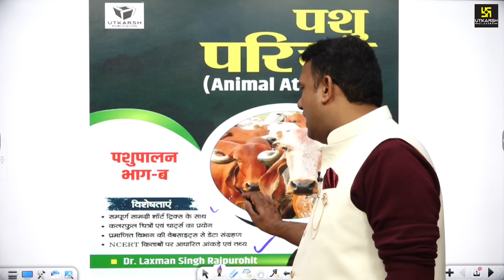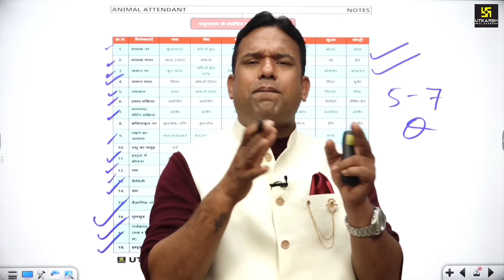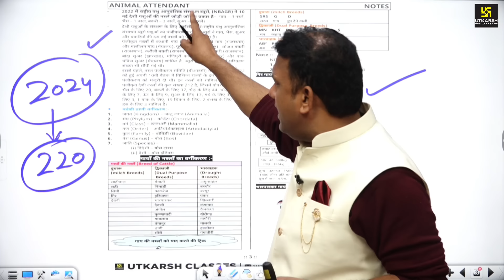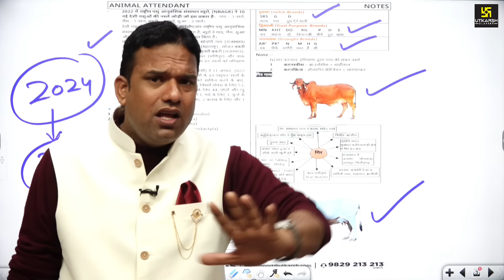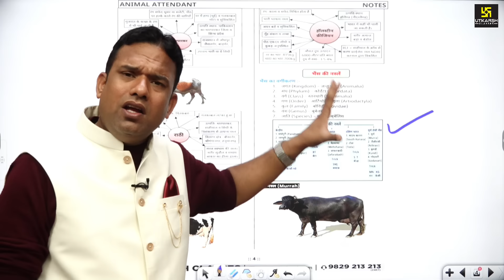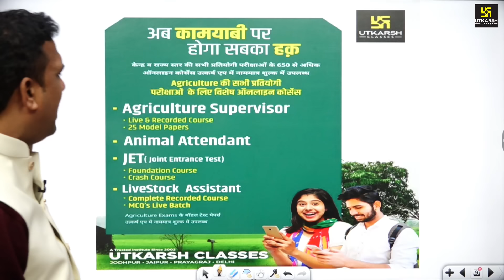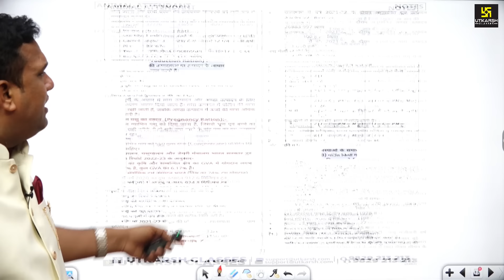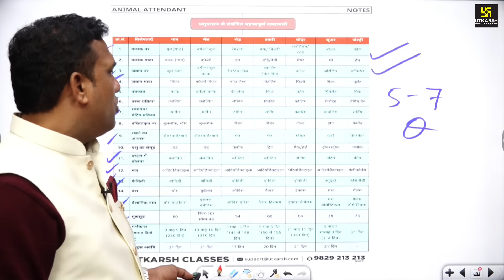इस Book से होगी आपकी Smart तैयारी | Pashu Paricharak Part - B Book | Utkarsh classes | Laxman Sir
75वाँ गणतंत्र दिवस बनेगा खास उत्कर्ष Republic Day Offer के साथ😎
इस गणतंत्र दिवस (flag emoji) पर 24 जनवरी से 27 जनवरी 2024 तक आपको मिल रही है Utkarsh App के सभी ऑनलाइन कोर्सेस पर 90% तक की भारी छूट; तो, इंतज़ार किस बात का अभी डाउनलोड करें उत्कर्ष एप और शुरू करें तैयारी जीत की।

🔸प्रिय विद्यार्थियों पशु परिचर भर्ती Part -B पुस्तक📚  उत्कर्ष एप के Bookशाला  पर उपलब्ध हो चुकी हैं | आज ही Order करें।
पशु परिचर  Online Form शुरू होने पर उत्कर्ष एप में उपलब्ध पशु परिचर के  Online Courses पर भारी छूट ( Offer Till 27 JAN 2024)
 ; तो आज ही लाभ उठाएँ।
Pashu Parichar new batch( start date 19 jan 2024 )live from jodhpur